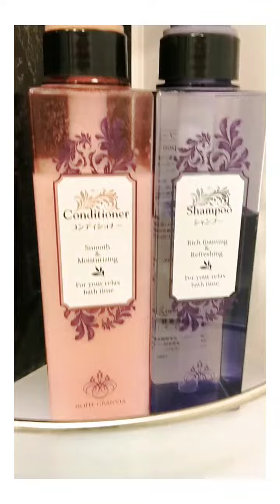Review Hotel Granvia Wakayama - close to JR Wakayama and malls